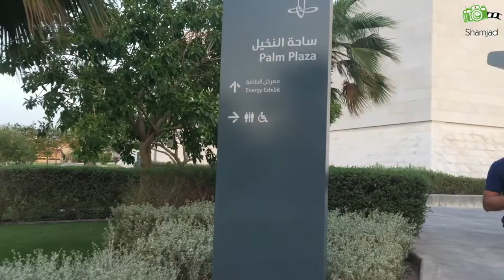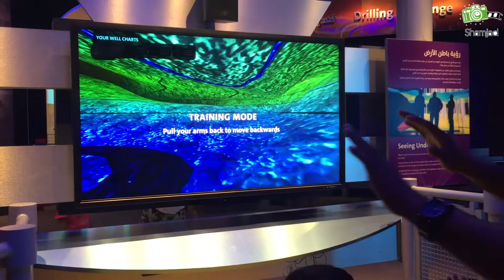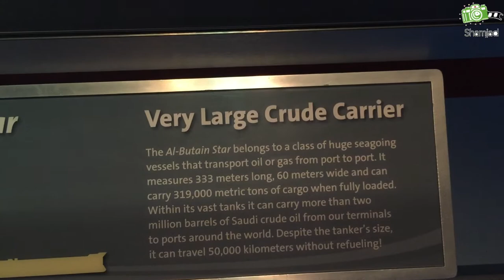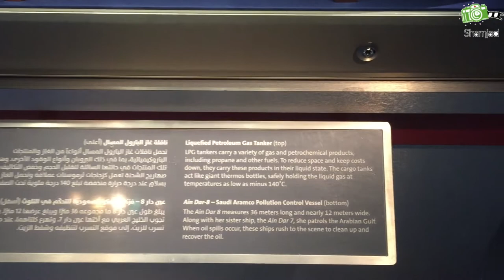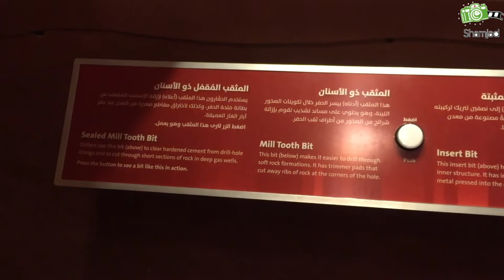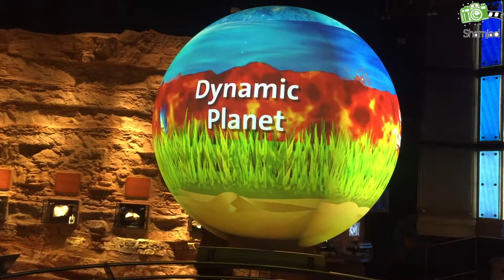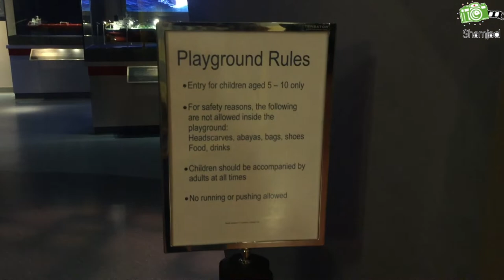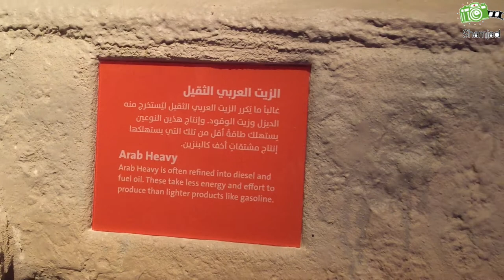Ithra King Abdulaziz International Cultural Center Tour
Ithra - King Abdulaziz International Cultural Center.

مركز الملك عبدالعزيز الثقافي العالمي - إثراء